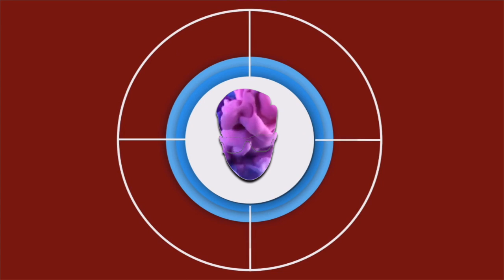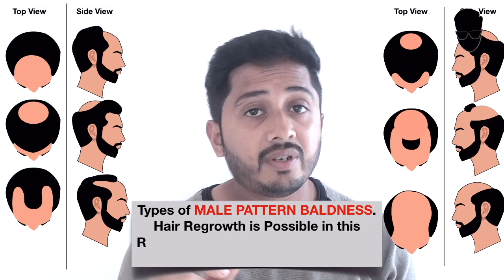Fin DHT Blocker for Hair Growth, Uses and Side effects | क्या इससे नए बाल आते है ? Genuine Tips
क्या FIN से सच में बाल झड़ना बंद होता है ? क्या इससे DHT ब्लॉक होता है ? क्या इससे नए बाल आते है ? इसके क्या SIDE EFFECTS है ?
FIN से बाल झड़ना बंद होता है, DHT ब्लॉक होता है । विस्तार से जानने के लिए इस वीडियो को अंत तक देखिये वादा करता हूँ , आपके सारे Doubts समाप्त हो जायेंगे ।

Does Fin stop Hair Fall? Does it grow NEW HAIRS? Does it Block DHT? What are the Side Effects of Fin?
Yes, It Blocks DHT and Stops Hair Fall. To discover complete detail about Fin, please watch this video completely, I promise all your doubts will clear.

To Buy

Personally, I recommend Red Onion Hair Oil
TOUCHE WELLNESS FOLLINION Red Onion Hair Oil

Personally, I recommend Best Hair Multivitamin Tablet
TOUCHE WELLNESS FOLLICHARGE Hair Multivitamin

To Buy Derma Roller | Derma Roller  खरीदने के लिए इस लिंक को क्लिक कीजिये
0.5mm Titanium Alloy

To Buy Procapil | Procapil खरीदने के लिए इस लिंक को क्लिक कीजिये
Mintop Pro Propcapil

To Buy Minoxidil | Minoxidil खरीदने के लिए इस लिंक को क्लिक कीजिये
Hairline 5 Minoxidil 5%
Hair 4U Minoxidil 5%.

To Buy Pumkin seeds | Pumkin Seeds खरीदने के लिए इस लिंक को क्लिक कीजिये

To Buy Flaxseeds | Flaxseeds खरीदने के लिए इस लिंक को क्लिक कीजिये

To Buy Anti-dandruff Shampoo

To Buy Ayurvedic Shampoo | Ayurvedic Shampoo खरीदने के लिए इस लिंक को क्लिक कीजिये
Khadi Mauri Herbal
Biotique Shampoo.
Indulekha Shampoo.
Ayush Shampoo

Hijama Cupping Therapy for Hair Regrowth . क्या इससे झड़े हुए बाल वापस आते है ? Genuine Tips

How to improve DIGESTION to Stop HAIR FALL and promote Hair Growth ? पाचन शक्ति कैसे ठीक करें ? Part - 2